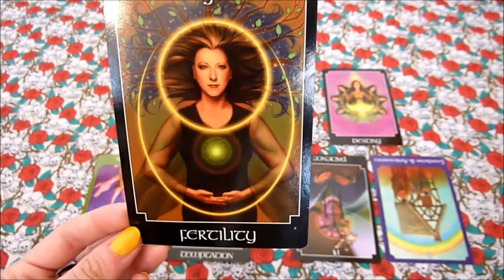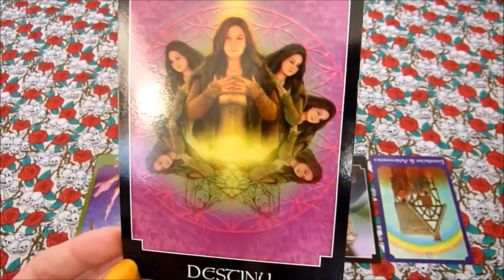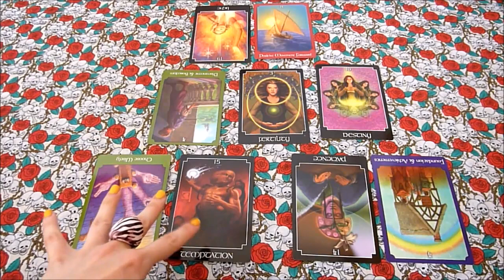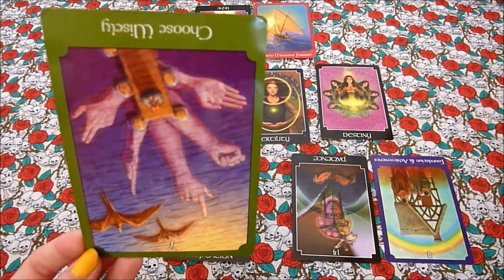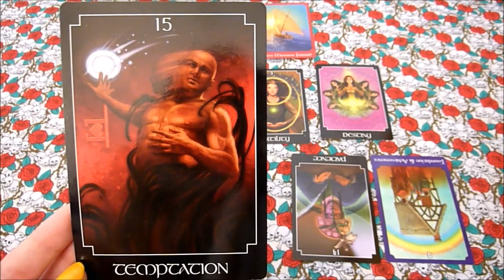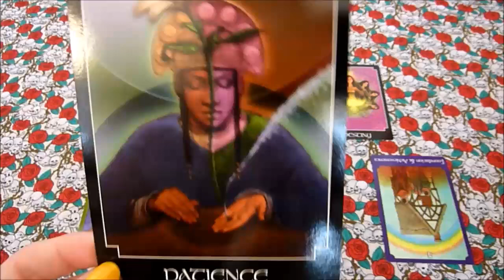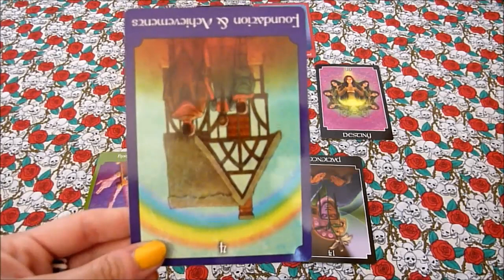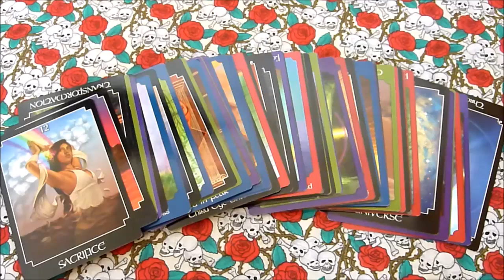262. God and Goddess Tarot/Oracle Spread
This spread is intended to help you connect with suitable deities, receive messages from deities, find your matron and/or patron or simply work out what kinds of deities would be great for you to research and explore. Enjoy!

Send me snail mail at:

Kelly-Ann Maddox
83 Ducie Street
Manchester
M1 2JQ

UK